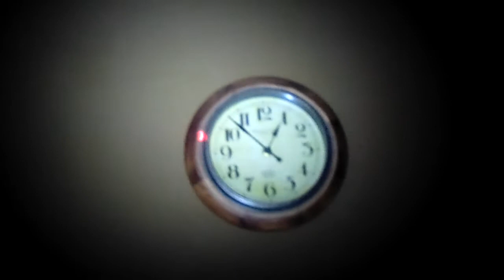VERY LUCKY "POSSIBLE" BURGLERS?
I had gotten up about 40 minutes earlier.. with a TICK ON my arm! I heard a car out here, laid in bed.. then CAT punched as if attacking a mouse? THEN..within 2-4 minutes ONE OF OUR DOGS... started barking at a closed door in bedroom. I got up...WITH ONE of our HOME SAFETY ... "help" what I like to call HOME-DEFENSE... turned LIGHT/LASER on... and walked quickly to look out another window, saw a car.. parking lights backing out..I RAN TO OPEN DOOR.. BUT SHUT OFF ALARM, FIRST.. I should have just set it off. but I walked out saw car tearing down road I'm NOT looking for CONFRONTATION.. I just woke so has to use bathroom so I went inside to bathroom, and figured I'd make a record in case something happened outside.